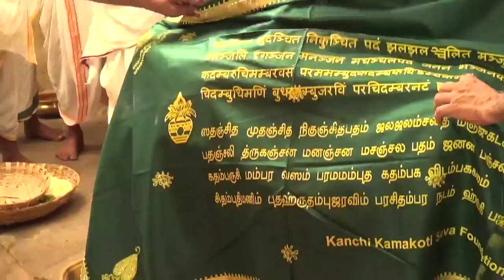Jagadguru Pujyashree Jayendra Sarasvati Shankaracharya Svami's 2nd Arādhana -2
2020, march 7. Jagadguru Pujyashree Shankara Vijayendra Sarasvati Shankaracharya Svami placed Prasadam from the various temples at the Brindāvanam of His Guru, Jagadguru Pujyashree Jayendra Sarasvati Shankaracharya Svami and His Paramaguru, Jagadguru Mahā Periavā. He bestowed some of the prasadams on Dr. Mahendra Nath Pandey, Union Minister, The maharaja of Kashi and other bhaktas. The Theertha Nārāyana Pooja then begun.